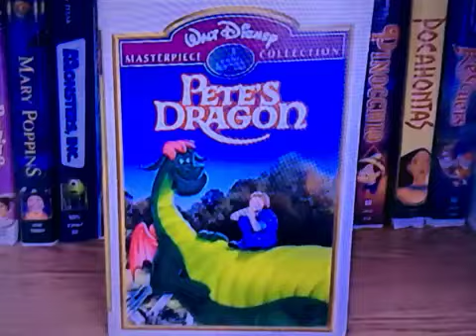Angie Romanov I Have That Vhs 528